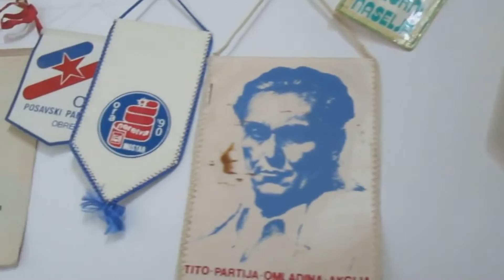HEJ HAJ BRIGADE - 70 godina Posavskog kanala 2016